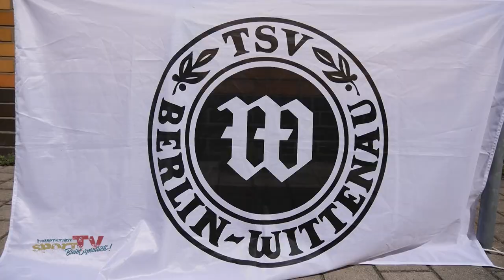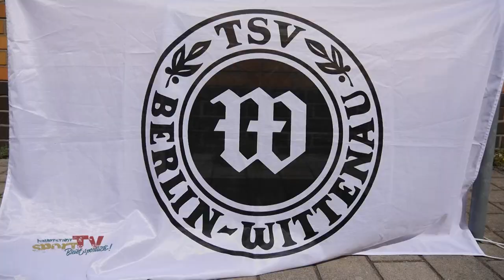Wittenau Open 2019 | Tischtennis beim TSV Berlin Wittenau 1896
Ein Start mit Vollgas: Bei den ersten Wittenau Open in der Sporthalle des Romain-Rolland-Gymnasiums ging es ordentlich zur Sache. Berlins Tischtennis-Riege traf sich in Wittenau zum Vorbereitungsturnier. Am Samstag und Sonntag wurde den Zuschauern alles geboten, was das Tischtennisherz begehrt.